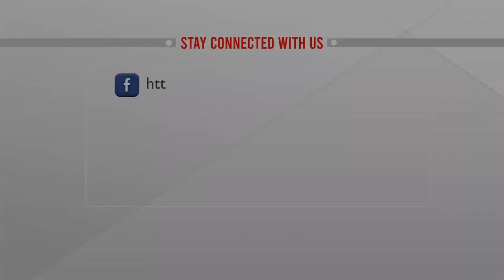পুকুরে কুমির? | ATN News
খাল বেয়ে পুকুরে কুমির! | ATN News